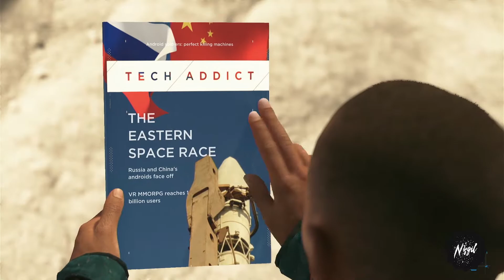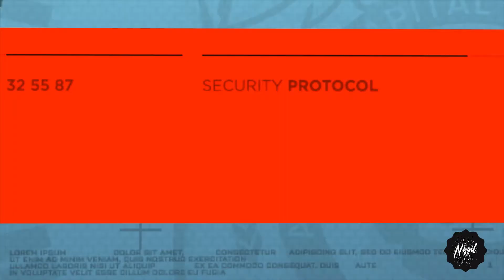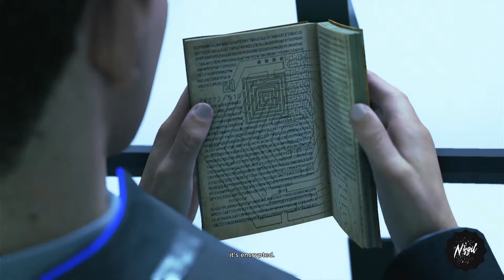Detroit: Become Human | Part 15 | PS4 Gameplay